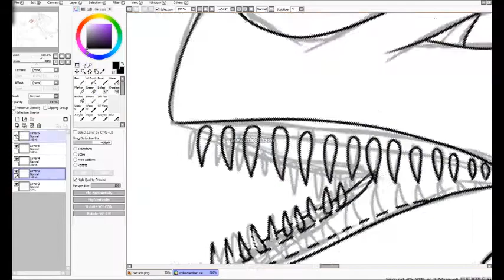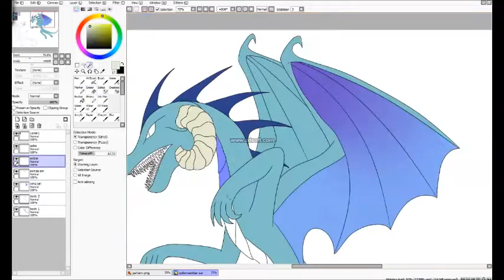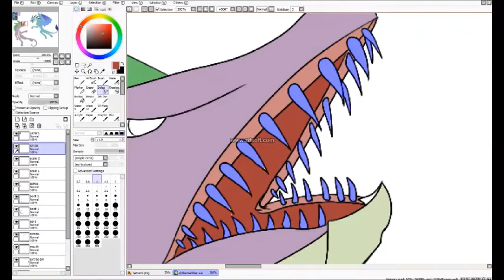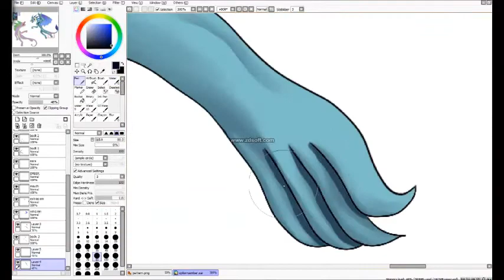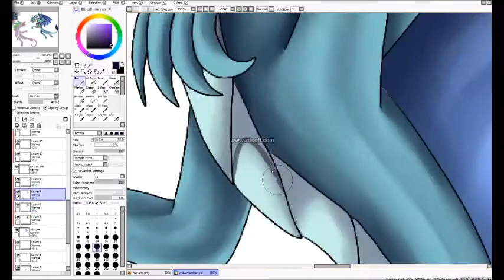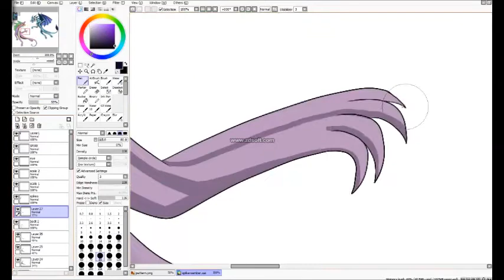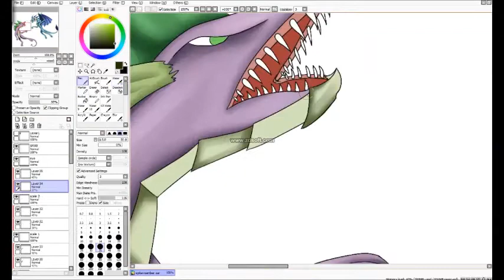Spike Vs Ember- Speedpaint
Seven by Tobu